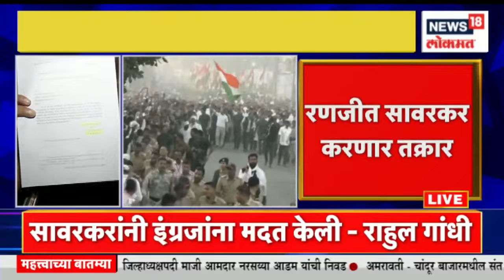Ranjeet Sawarkar on Rahul Gandhi : रणजीत सावरकरांची राहुल गांधींवर कडाडून टीका | Marathi News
Ranjit Savarkar, a descendant of freedom fighter Savarkar, is going to complain to Rahul Gandhi about his remarks against freedom fighter Savarkar.

स्वातंत्र्यवीर सावरकर यांचे वंशज असलेले रणजीत सावरकर हे राहुल गांधींनी स्वातंत्र्यवीर सावरकर यांच्यावर केलेल्या वक्तव्याबद्दल राहुल गांधींची तक्रार करणार आहेत.

n18oc_news